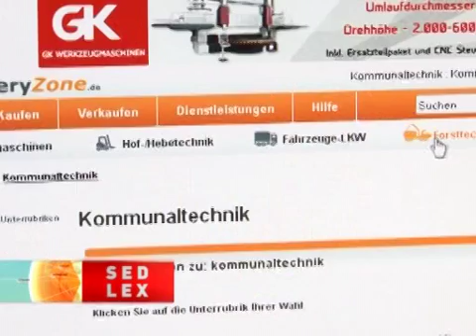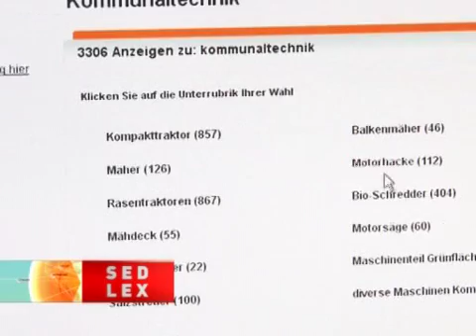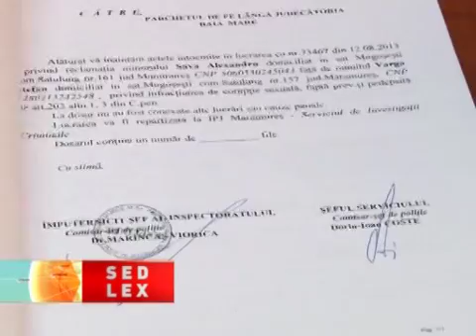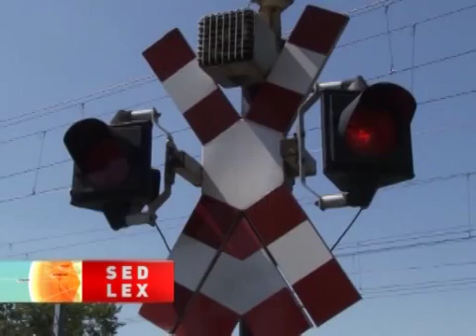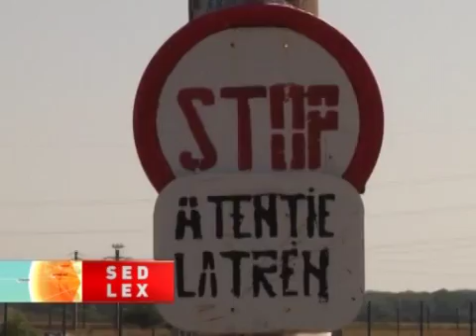Sed Lex - 01 oct 2016